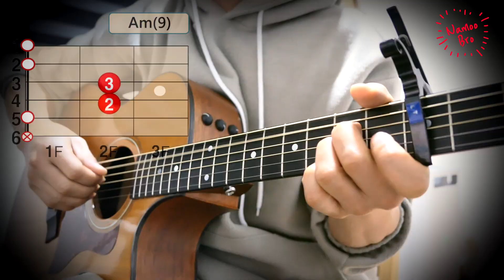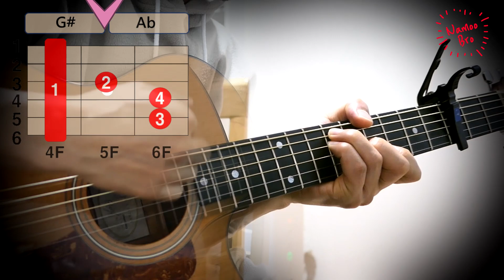[어쿠스틱 편곡] 탑현 '호랑수월가' 기타ㅣcoverㅣ악보ㅣ코드ㅣinstㅣacoustic